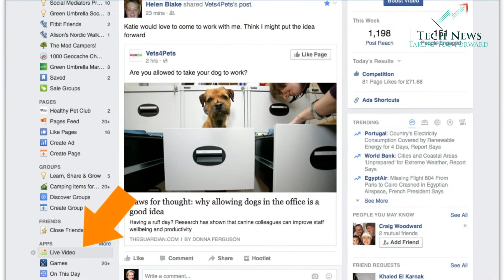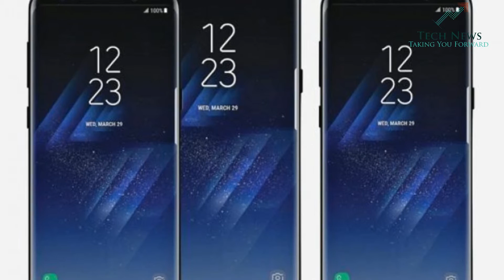Samsung Galaxy S8 Official Teaser,Red Iphone 7 & 7plus & More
Samsung Galaxy S8 Official Teaser,Red Iphone 7 & 7plus, Facebook live streaming & Xiomi Mi Tv 4A series